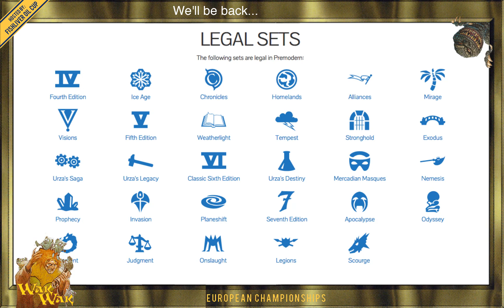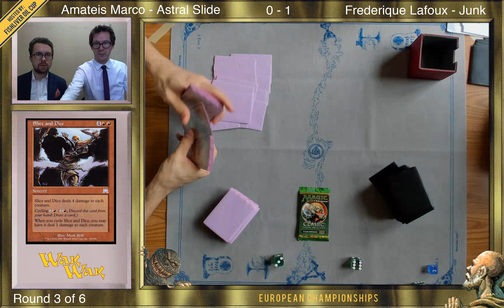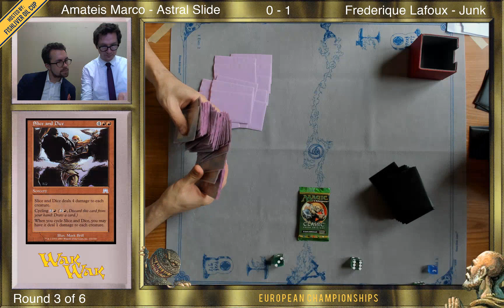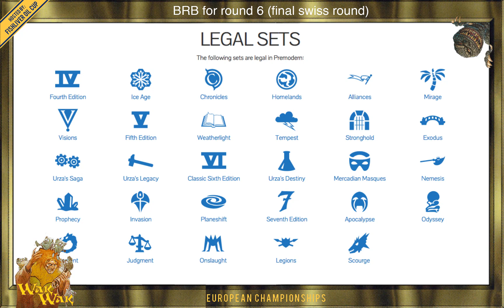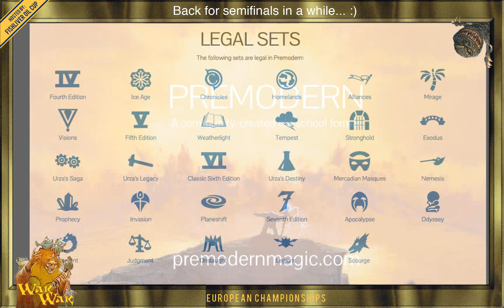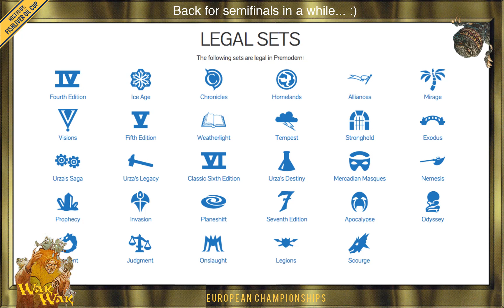European Championship in Premodern MtG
The stream from the Premodern Magic the Gathering tournament at Fishliver Oil Cup 2. The first ever European championship.